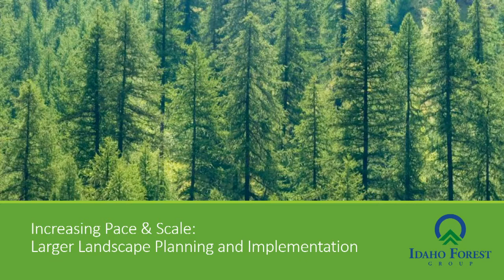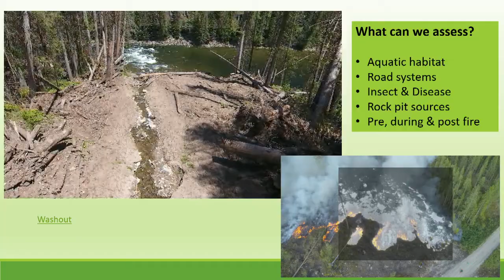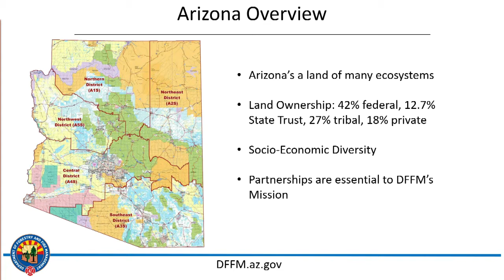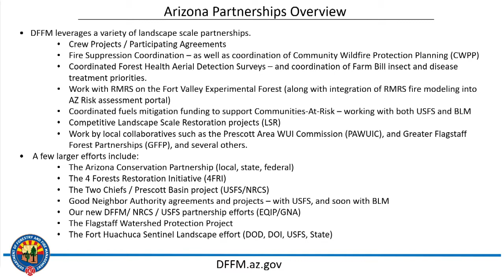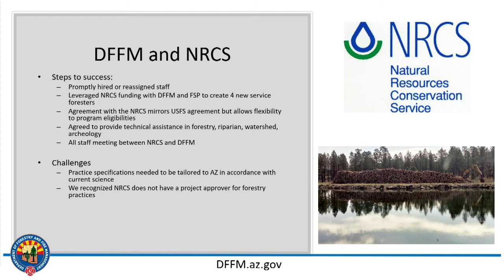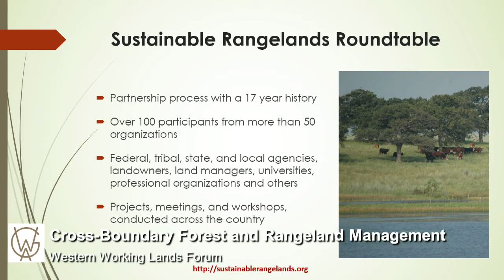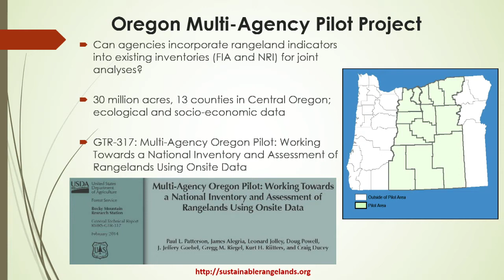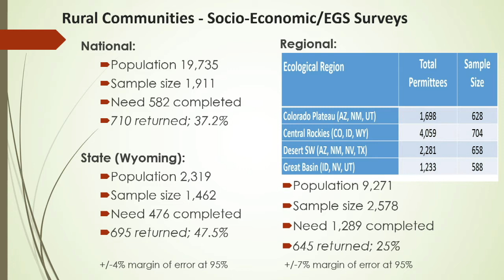Cross-Boundary Forest and Rangeland Management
Panelists discuss coordinated actions to support healthy forests and rangelands across ownership boundaries. The Western Governors’ Association hosted the inaugural Western Working Lands Forum to examine challenges of cross-boundary planning among state and federal agencies and tactics that span state, federal and private working lands. Experts discussed the definition and application of strategies as they relate to public policy-making for the management of landscape-scale invasive species, wildlife, and forest and rangeland. The forum was held March 15-16, 2018 in Denver, Colorado.